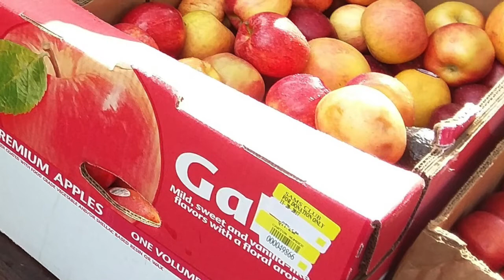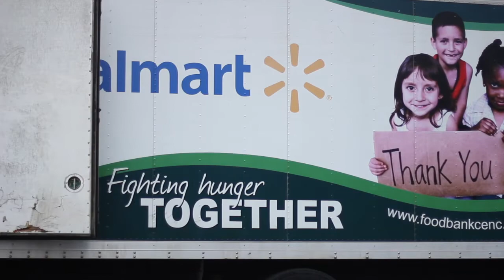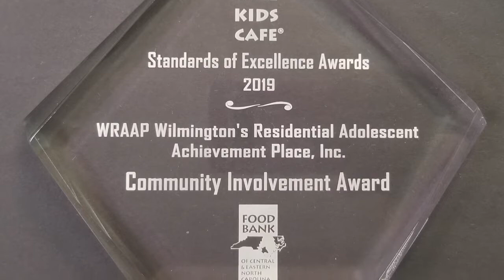Matt Dawson & Kathleen Hoolihan, Community Partner-NC Food Bank's Wilmington's Branch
Description: Kathleen and Matt provides personal insights on day to day functions & activities that takes place at the Wilmington's Branch facility.